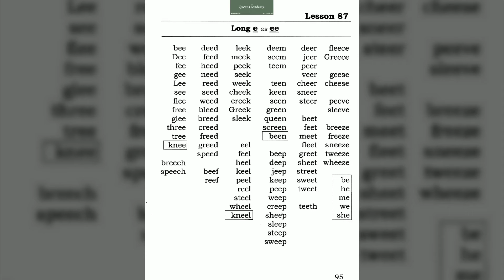Lesson 87 Long e as ee